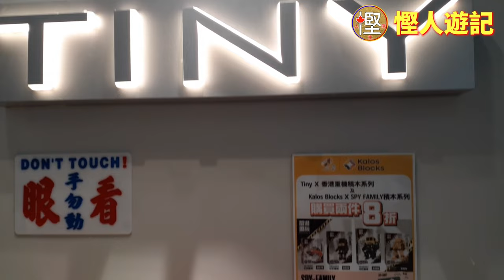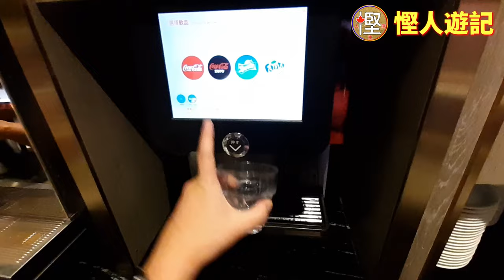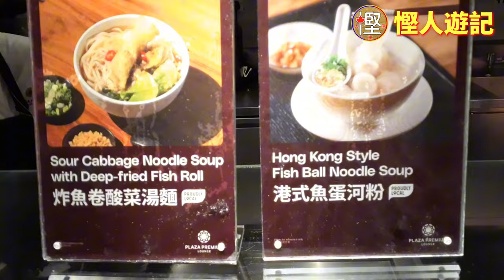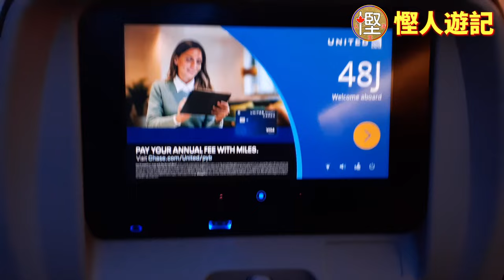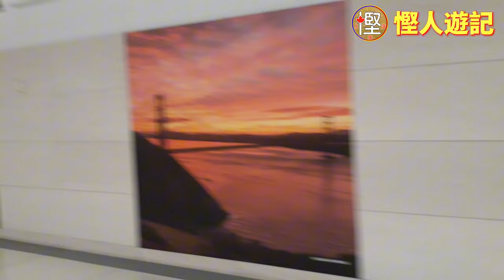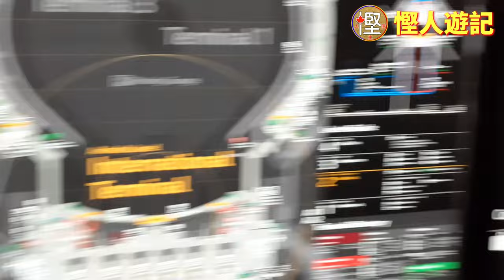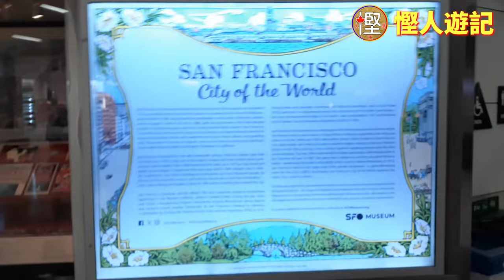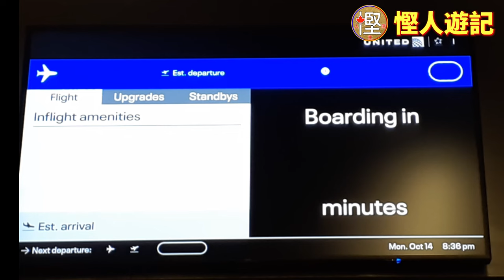慳人游記 - 香港2024 - Ep06 - 香港經三藩市飛返多倫多, 使唔使攞行李? 夠時間轉機? 香港嘅Plaza Premium Lounge 真系同其他不同一個層次!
同大家講下我哋香港經三藩市轉機反多倫多嘅情況.
究竟程序? 使唔使攞行李出黎? 係點夠唔夠時間?
仲有同大家分享一下香港機場Plaza Premium Lounge 裏面的情況有啲乜咁吸引!